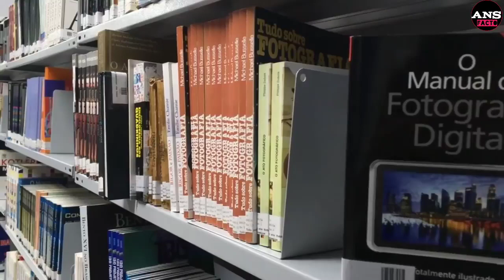বাচ্চাদের চমৎকার কিছু ভিডিও | বাচ্চাদের মজার হাসির ভিডিও |Try not to laugh impossible 2023| মায়াজাল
Topic--
baby dance
baby dance video
baby dance performance
baby dance short video
baby funny dance
baby funny videos with mom
baby funny shorts
baby funny videos mom dad
baby funny video shorts
baby funny moments with daddy
baby funny laughing tone
baby funny status
baby funny laughing
fun baby girl
fun baby activities at home
cute baby dance
cute baby
cute baby funny video
cute baby short video
cute baby funny video shorts
cute baby funny shorts
cute baby funny videos with daddy
cute baby funny short video status
cute baby funny reels
cute baby funny video reels
cute baby funny smile status
cute baby funny dance status
cute baby funny moments video
cute baby funny moments
funny cute baby jealous moments
entertainment video
entertainment videos for kids
entertainment video channel
entertainment videos in bangla
entertainment video comedy
entertainment video status
entertainment video short
entertainment comedy video
fun comedy videos
entertainment funny video
entertainment funny videos 2021
comedy video

baby funny shorts
baby fun
baby funny
baby funny laughing
baby funny dance
baby funny song
baby funny moments
Q
baby fun videos
বাচ্চাদের চমৎকার কিছু ভিডিও
বাচ্চাদের মজার জিনিস
বাচ্চাদের নাচ
বাচ্চাদের গাড়ি
বাচ্চাদের কান্না
বাচ্চাদের বাংলা সিআইডি
বাচ্চাদের কার্টুন
বাচ্চাদের গান
বাচ্চাদের ছড়া
বাচ্চাদের গজল

1. This video has no negative impact on the original works (It would actually be positive for them)
2.  This video is also for teaching purposes.
3. It is not transformative in nature.
4. I only used bits and pieces of videos to get the point across where necessary.